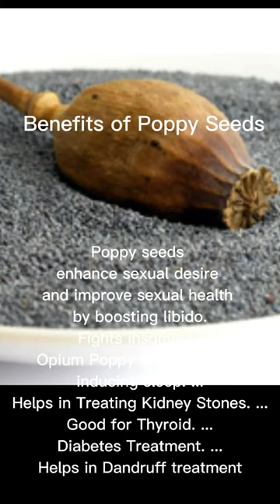Amazing Benefits of Poppy Seeds#shorts Healthy Eating